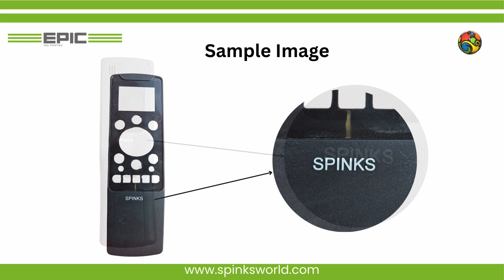Epic Pad Printing on Home Appliances ABS| Remote Cover Pad Printing Machine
Epic pad printing machine for Remote cover.
Features
Multilingual HMI Mode (17 + Languages).
PLC control & finger touch HMI (Schneider electric/Siemens).
Aerospace Grade Alloy used in the machine.
This machine prints with very high precision and pressure.
Each part is made to have a very long life.